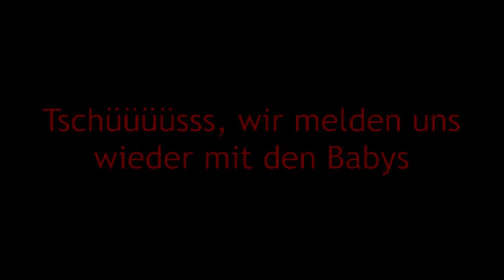Warten auf die E-chen von Gutenthal 09.05.2012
Wir warten auf die E-chen von Gutenthal